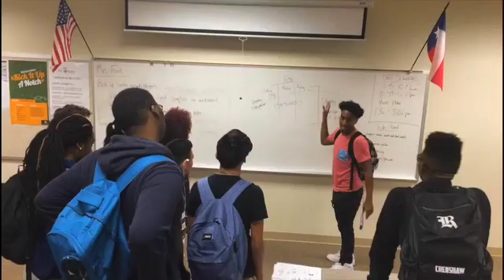GMTA Promo Video